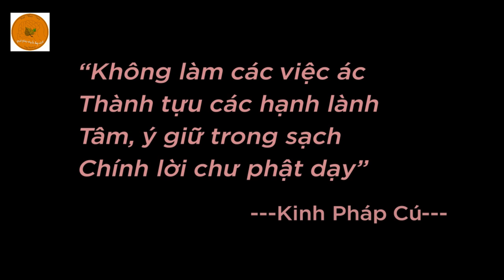PHCĐCN 7 | Vipassana Quán Tâm Trên Tâm: Làm Gì Khi Sân. Đ.Đ Thích Ngộ Phương